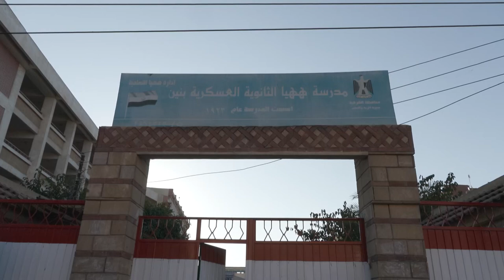جلسة نقاشية للنائب نادر مصطفى عن تنسيقية شباب الأحزاب والسياسيين ضمن فعاليات الحوار الوطني